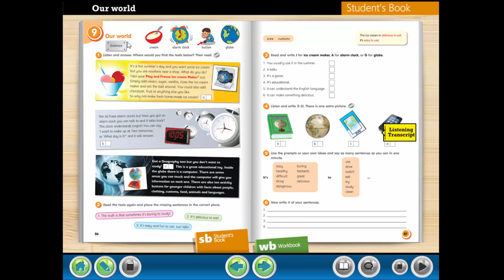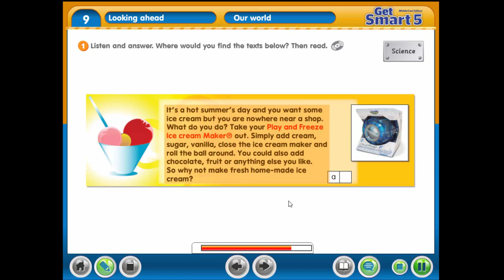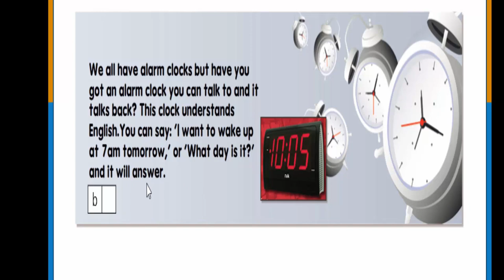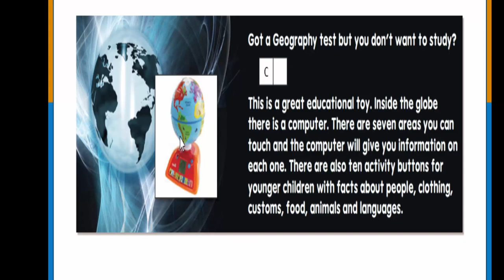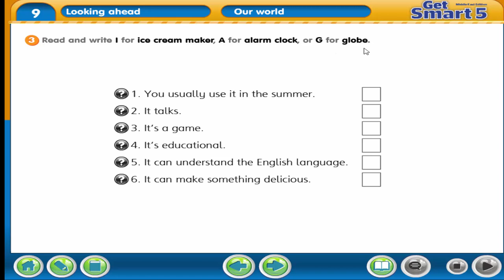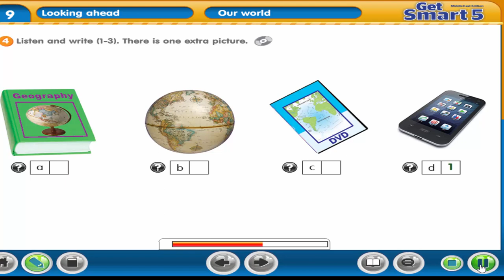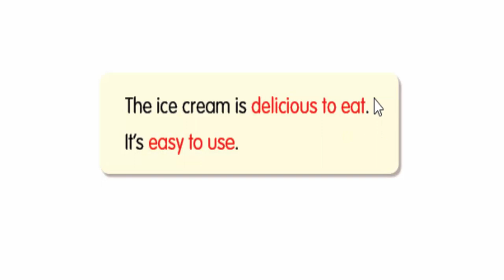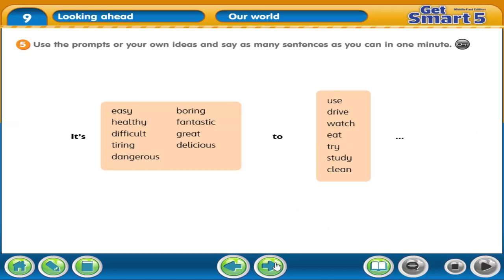Get Smart 5 module 9 الدرس الثالث الجزء الأول